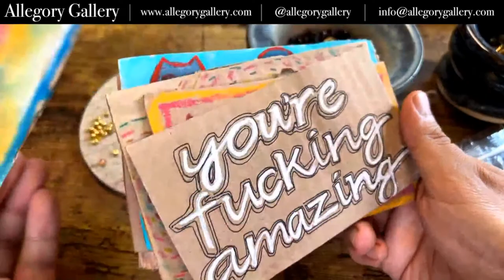How to Make Beaded Beads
Join Andrew Thornton of Allegory Gallery, as he shows you one way to make beaded beads.